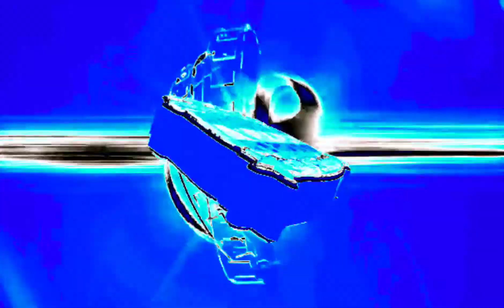❗UNA JAPO🇯🇵 WEPA 20021🈲🈯🈳SONIDO MANHATTAN JAVIER BARBOSA